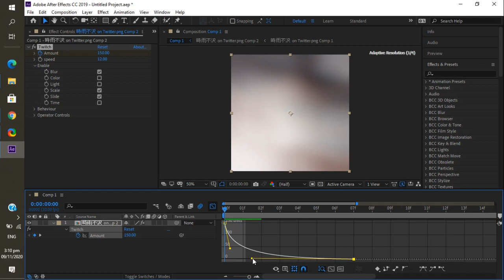My twitch settings | After effects